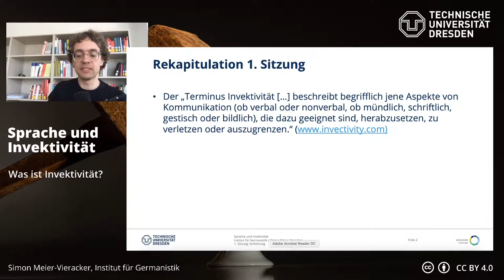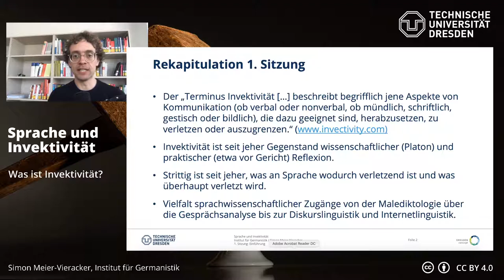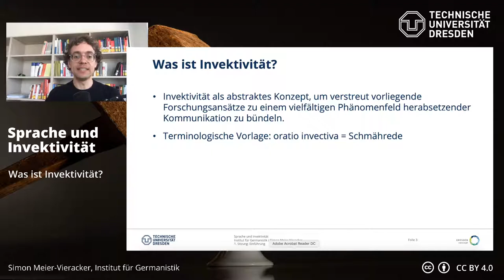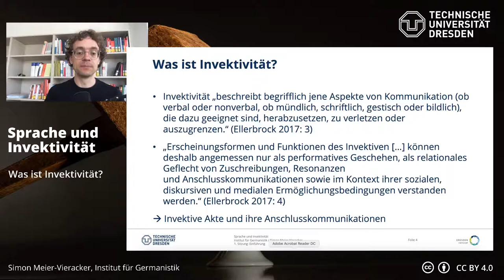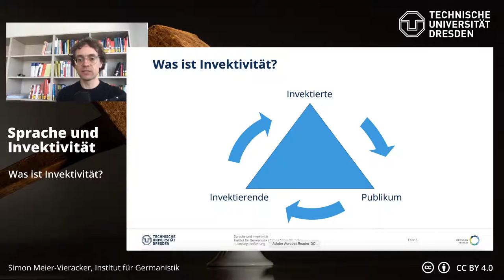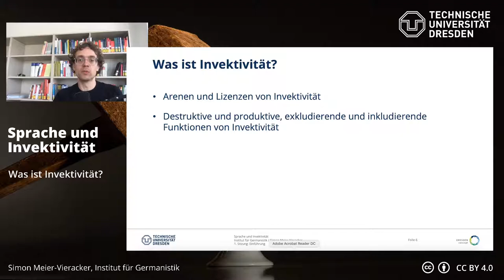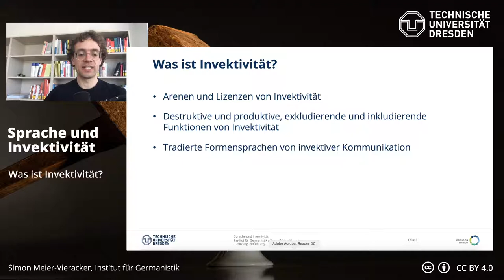Sprache und Invektivität: 2. Was ist Invektivität?